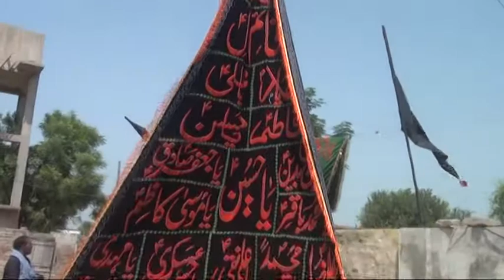9 MUHARRAM JULOOS DAULAT PUR 18 8,2021///SHAHJE MOVIES CENTER//03017600502///03336233803//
9 MUHARRAM JULOOS DAULAT PUR 18 8,2021///SHAHJE MOVIES CENTER//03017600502///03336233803//